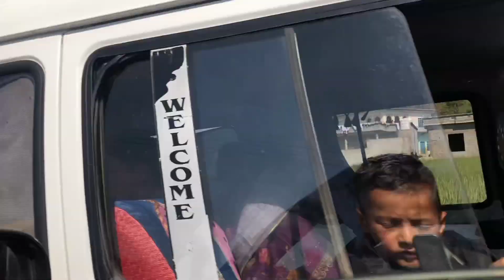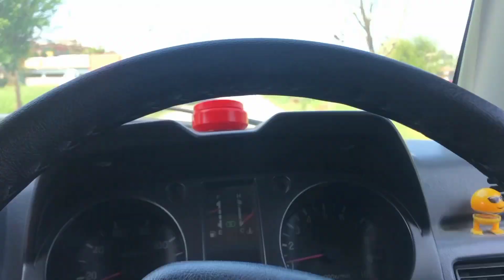Kotli city tour| What did I see in the city?| Magical Glasses|kotli my ki shoping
In this video we visit to Kotli city  ||kotli shahr ki syyr kotli ki galyaann dakhoo video mnn jadoi glass lii .
jadoi glasses khreedi
glasses
kotli azad kashmir
kotli azad kashmir tourist places
kotli azad kashmir news today
kotli azad kashmir city
kotli azad kashmir houses
kotli azad kashmir vlog
kotli azad kashmir driving test
kashmir beauty
kashmir beauty place
kashmir beautiful places in pakistan
kashmir ki khubsurat wadiyan
kashmir ki khubsurat jagah dikhayen
kotli city ki syyrkroo
kashmir ki khubsurat nazara
kotli mn ki shopping
magical glasses
magical glasses drama
azad Kashmir kotli bht khubsorat jga
bey Bry YouTubers Sy mulaqatnn
vlog
dana Sy lyy kr kotli tk saraa rastaa
kotlu city k andar KY manzar
kotli city KY andar KY aa kya hyy
kotli city KY bahr kya kyaa hy
shorts
vlogs

kashi Bhai vlogs
kashmiri bathak
kashmiri loog
kshmiri vlog
jamun Kashmir
virak jamun Kashmir vlog
vlog
Ducky Bhai Sy mulaqat hoo Gai
idrees Azam